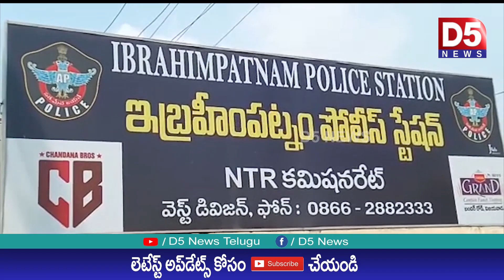వైసీపీ యువజన విభాగం నాయకుడు నల్లమోతు మధుబాబు పై వైసీపీ నాయకులు ఫిర్యాదు|D5 NEWS